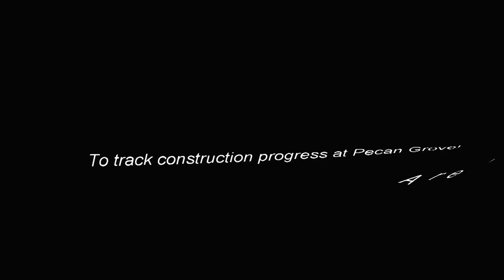Pecan Grove #1 of Highland Springs Dallas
The construction progress for a new neighborhood on the Highland Springs’ in Dallas, Texas campus is titled Pecan Grove. Work in progress is being captured in photos and videos. The new neighborhood will be completed in 2016.